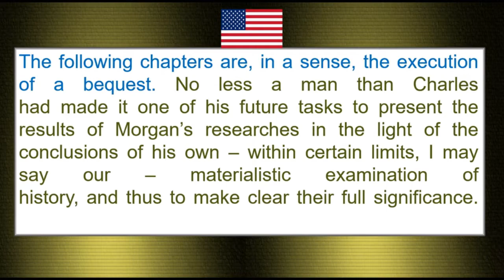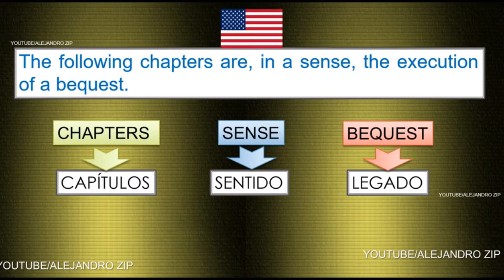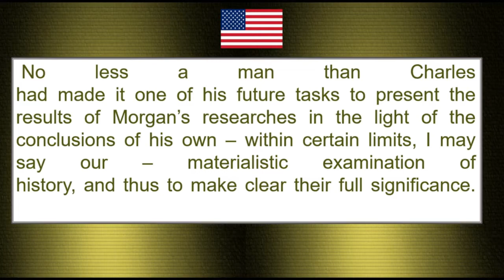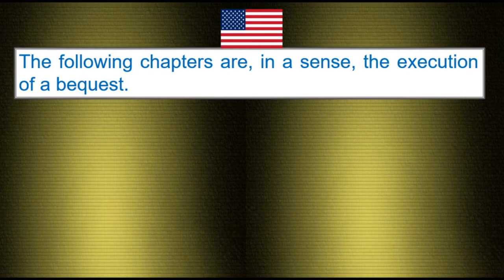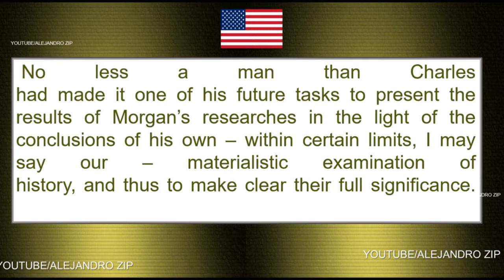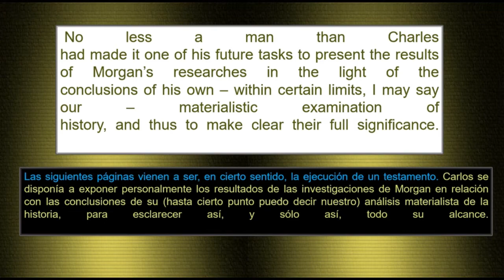Practica de Lectura en Ingles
Como leer en ingles. Video donde se realiza una práctica de lectura en idioma ingles como ejercicio de traducción y pronunciación